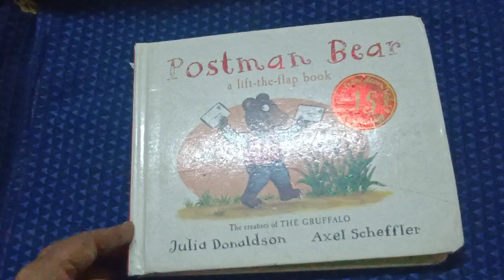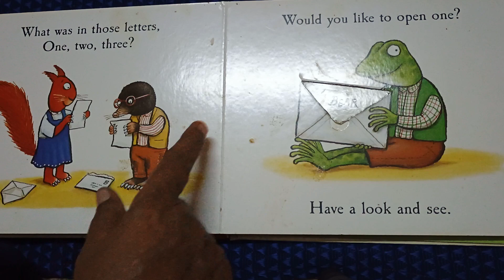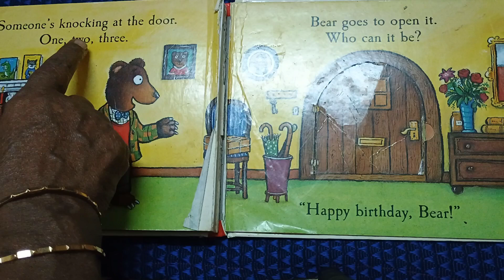A Lift-The-Flap Book |Postman Bear Story | Book Review|Narration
Hi,
   This Lift the flap book is the best book to read for kids and to increase vocabulary.
Thank you.